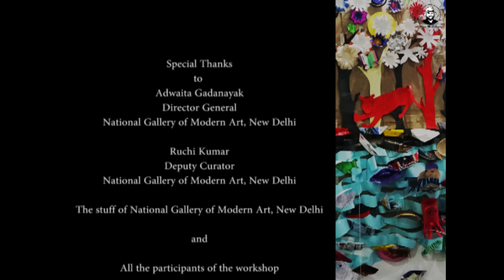Art of Design and Installation Workshop at National Gallery of Modern Art, New Delhi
An Art of Design and Installation Workshop at National Gallery of Modern Art, New Delhi,  Participants was able to learn to make installation with a paper cup, paper plate, thread, paper and sticks.
The National Gallery of Modern Art (NGMA) is situated in Jaipur House close to India Gate in New Delhi. The exhibition is acclaimed for the assortments of canvases of Raja Ravi Varma, Rabindranath Tagore, Amrita Sher-Gil, Jamini Roy, Anjolie Ela Menon, Atul Dodiya, Baiju Parthan, Bharti Kher, Bhupen Khakkar, Bikash Bhattacharjee, Shovin Bhattacharjee, Francis Newton Souza, Gogi Saroj Pal, Jogen Chowdhury, K.G. Subramanyan, Satish Gujral, Manjit Bawa, S.H. Raza and Shilpa Gupta.
Mentor of the Workshop was Shovin Bhattacharjee (Artist)
Title of the Installation: ITIHAAS